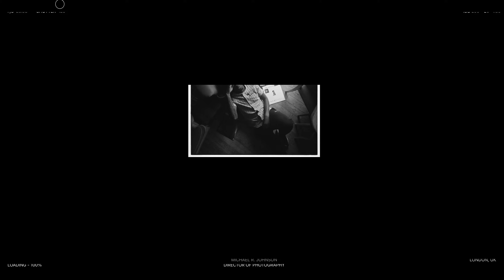Michael Richard Johnson — Curated by WEBGRAPH